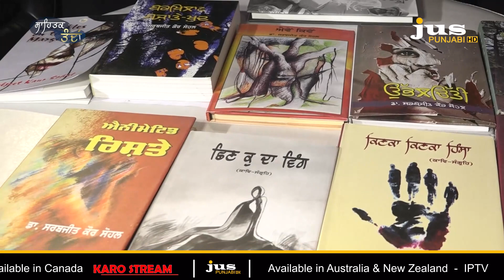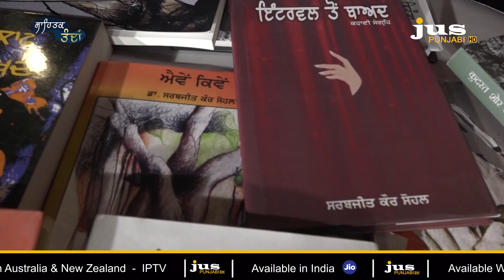ਮੈਂ ਅਖੌਤੀ ਬੁੱਧੀਜੀਵੀਆਂ ਨੂੰ ਬੇਦਾਵਾ ਲਿਖ ਘੱਲਿਆ | Dr. Sarabjit Kaur Sohal | Sahitak Tandan | Jus Tv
Interview With Dr. Sarabjit Kaur Sohal

ਮੈਂ ਅਖੌਤੀ ਬੁੱਧੀਜੀਵੀਆਂ ਨੂੰ ਬੇਦਾਵਾ ਲਿਖ ਘੱਲਿਆ | Dr. Sarabjit Kaur Sohal | Adab Maan | Sahitak Tandan | Jus Tv